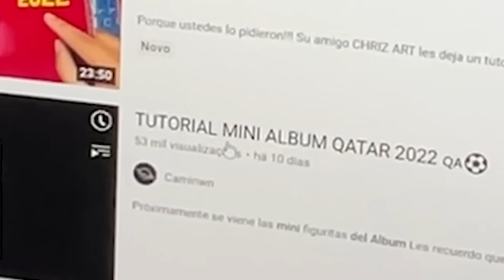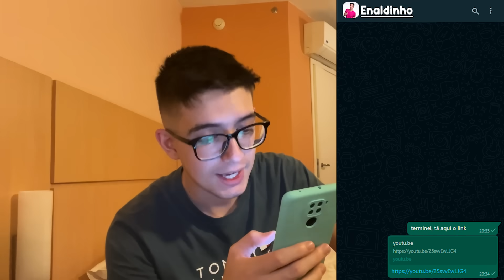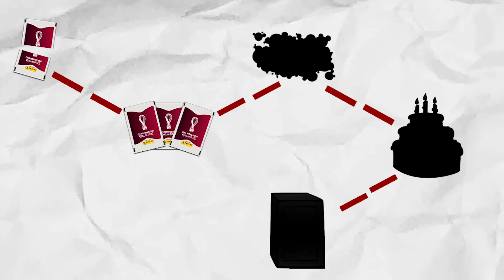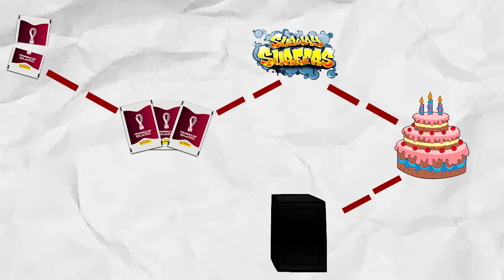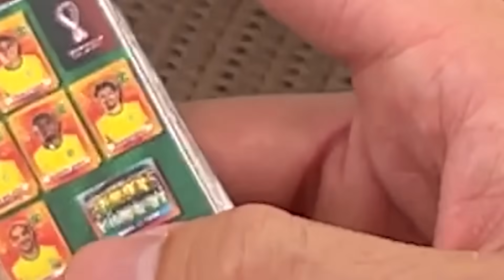Dei o Menor ÁLBUM da Copa pro Enaldinho!